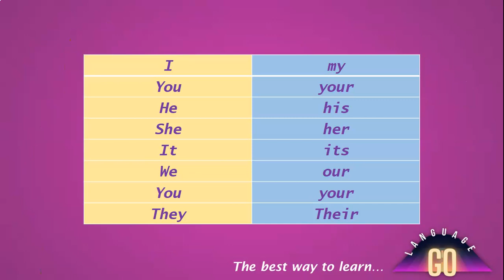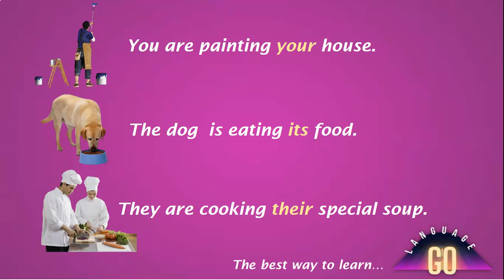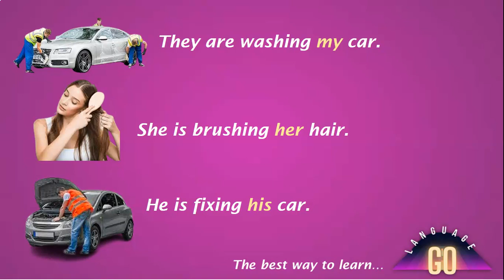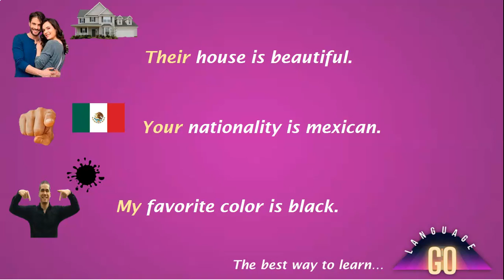POSSESIVE ADJECTIVES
TE ENSEÑO COMO UTILIZAR LOS ADJETIVOS POSESIVOS: MY, HER, HIS, THEIR, OUR, ITS EN ORACIONES DE TODO TIPO.